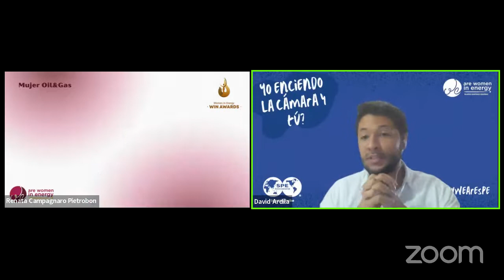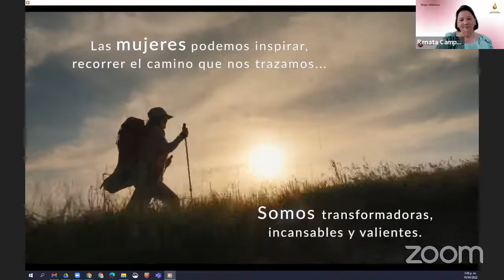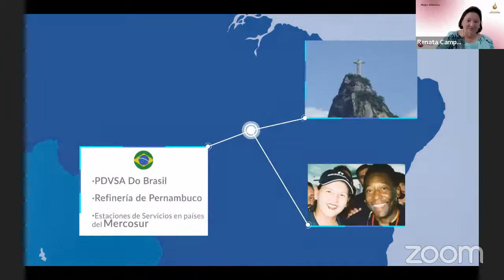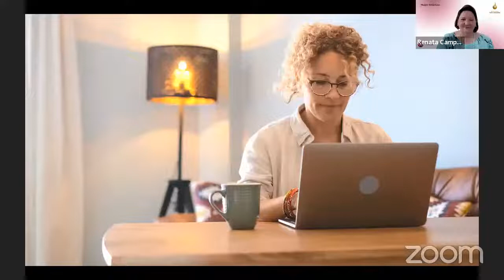Ponencia WIN Awards 2021 - Renata Campagnaro